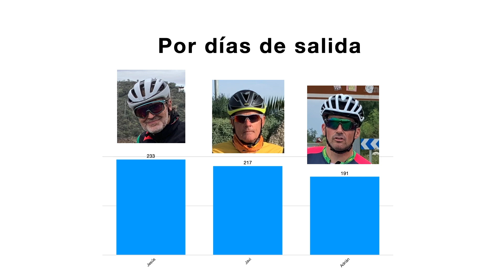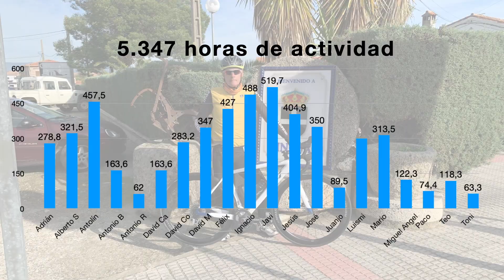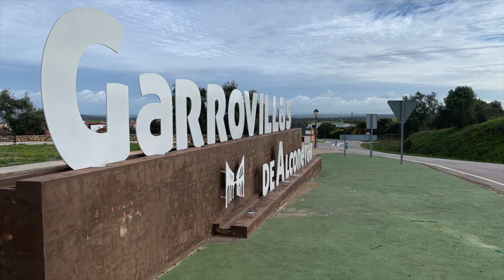Resumen 2023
Un breve repaso a los datos del club Cuatro Lugares en Strava y un paseo por las imágenes de todo el año. Os recuerdo que cada evento ha tenido su video específico y que podéis verlo en el canal. Feliz 2024 !!